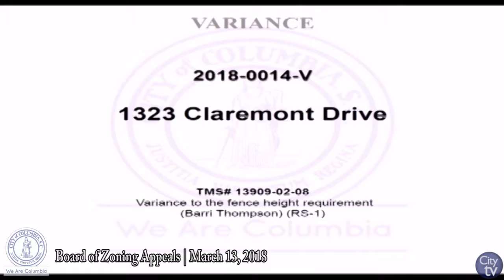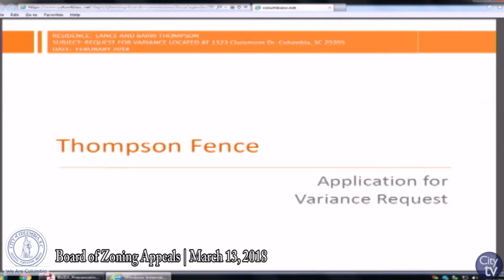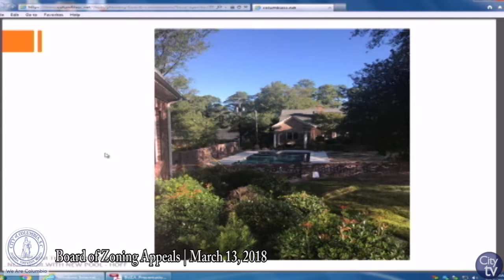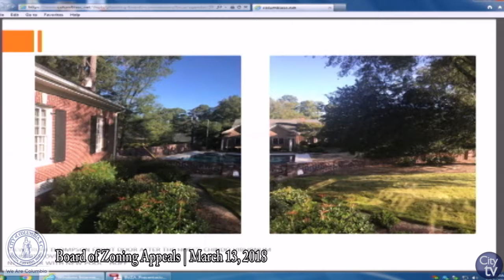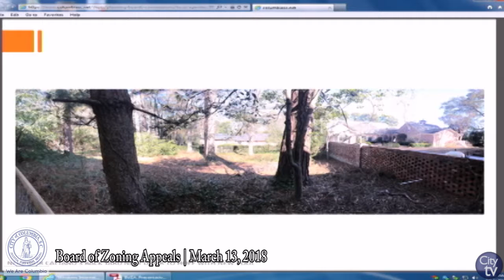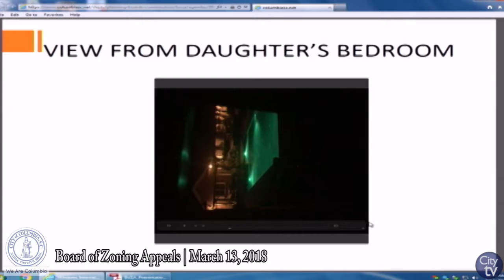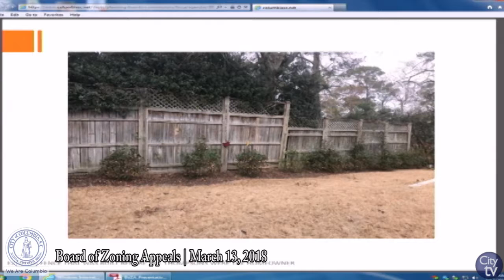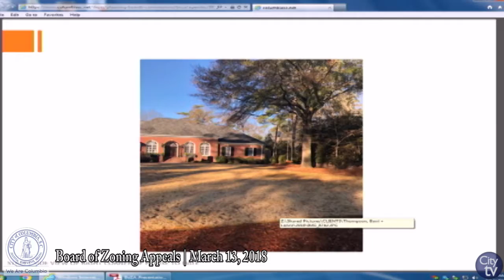Board of Zoning Appeals: March 13, 2018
Board of Zoning Appeals | City Hall, 1737 Main St.

If you would like more information about the Board of Zoning Appeals, please visit their web